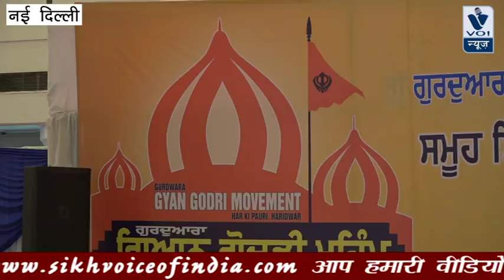गुरुद्वारा ज्ञान गोदड़ी को हर की पौड़ी हरिद्वार में निर्माण की मुहीम हुई तेज पार्ट 3